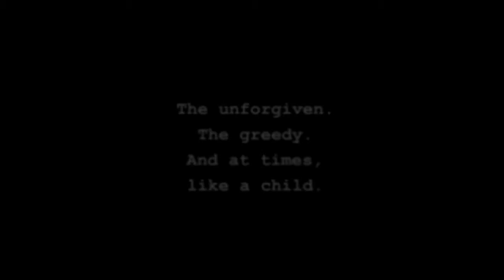Jade Cocoon: Spider Forest - Episode 7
Jade Cocoon is a Japanese RPG released on the original Playstation in 1998 by developer Genki. You play as Levant, the son of Riketz, Cocoon Master of Syrus. When spirits threaten to wipe out the village of Syrus you take up your father's mantle to save the town by finding the rare Calabas Herb.